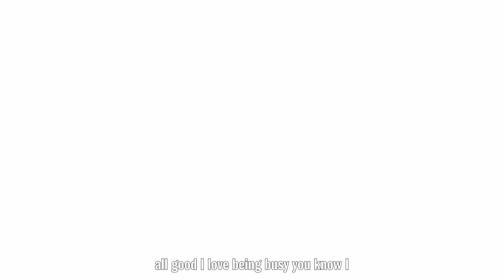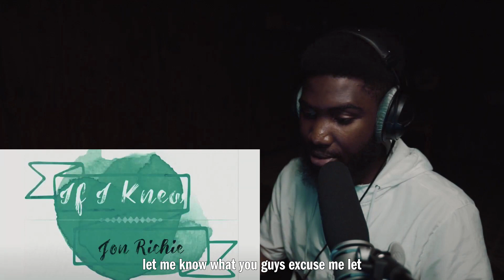Jon Richie - If I Knew {REACTION}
Jason Stunna - RACE (Prod by Clint Compose) OUT NOW